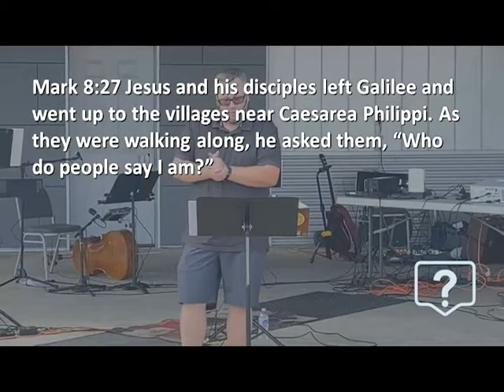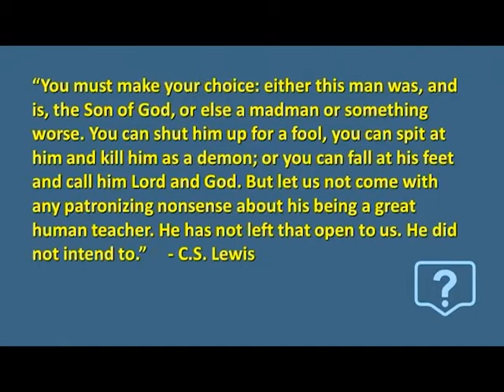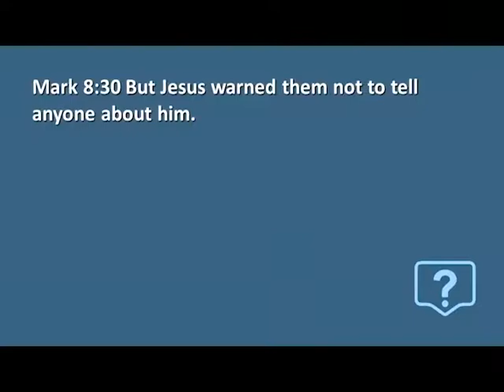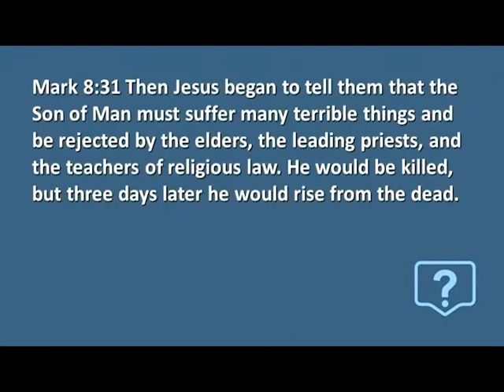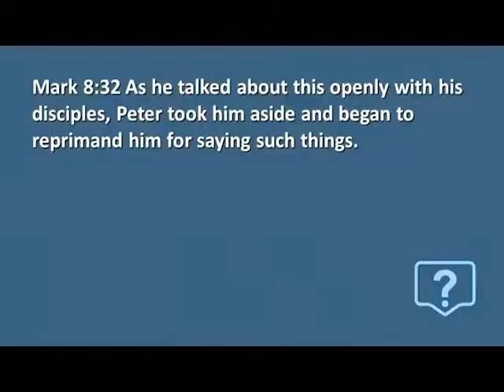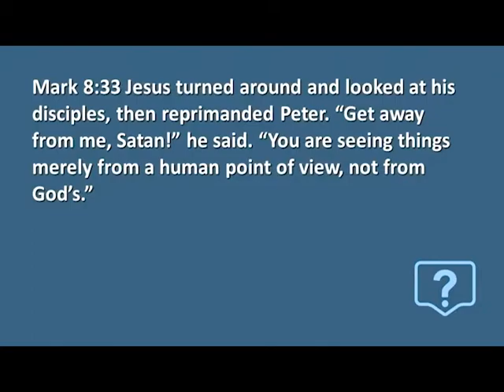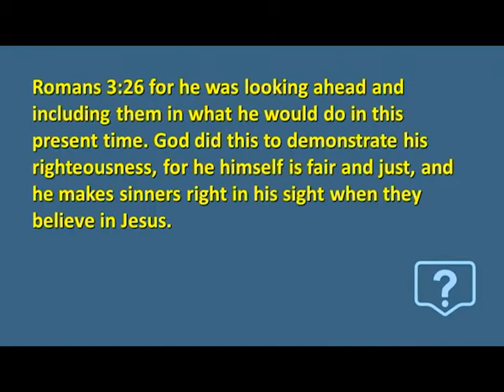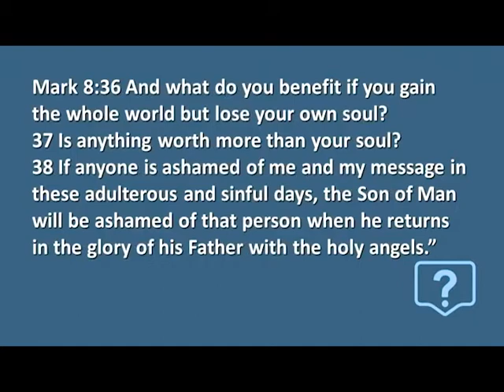Journey Ministries for 20June2021: Who Do You Say I Am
Journey Ministries for 20 June 2021 presents a study in Mark 8, when Jesus asked his disciples, "Who do people say I am?"

At the Journey Center in Davison, MI, with pastor Dave Weir.